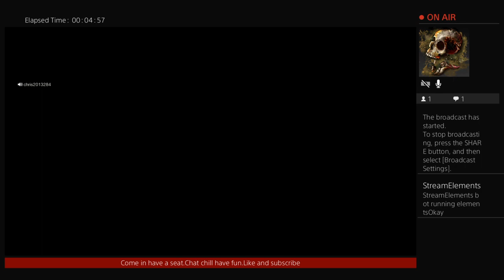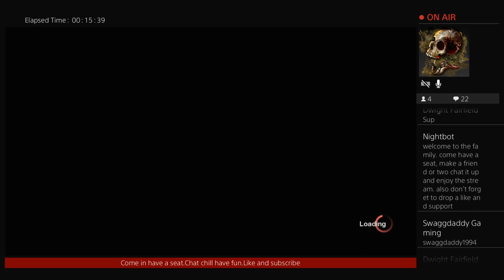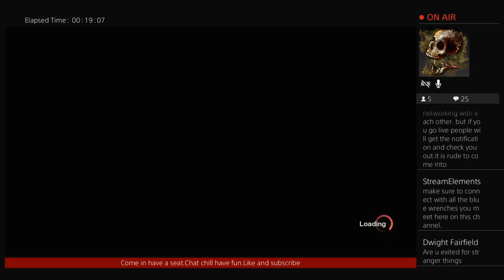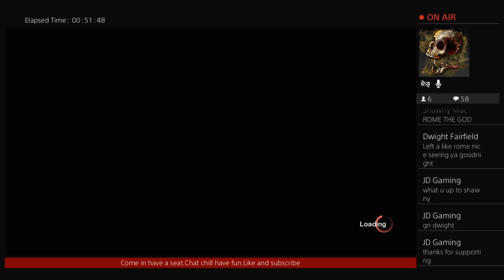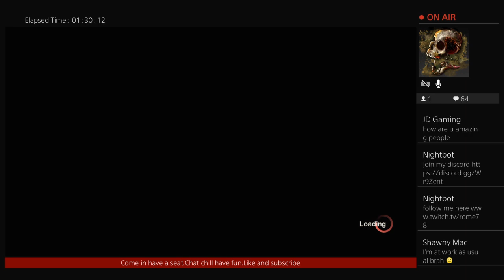Maggot head road to 900